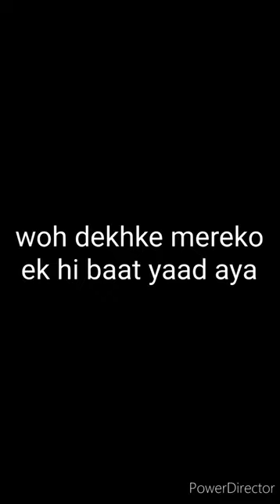Difference between ek bellgari and a lamborghini in bengaluru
what is the difference between a bullock cart and a lamborghini in bengaluru

difference between a bullock cart and a lamborghini in bengaluru
vlog video by EdiAur
Difference between ek bellgari and a lamborghini in bengaluru,what is the difference between a bullock cart and a lamborghini in bengaluru,difference between a bullock cart and a lamborghini in bengaluru,shorts,EdiAur,EdiAur vlogs,funnyvlogs,comedy,funny video,bengaluru,bangalorre